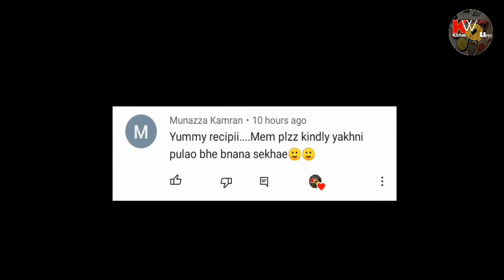Chicken Yakhni Pulao | How to make Yakhni Pulao Recipe by Kitchen With Queen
How to make Chicken Yakhni Pulao recipe.Quick and easy cook Yakhni Pulao Recipe by Kitchen With Queen.Step by step follow this recipe and feedback in the cmnt below.